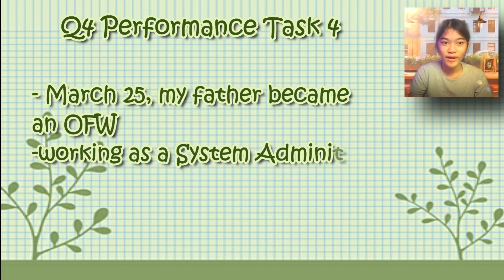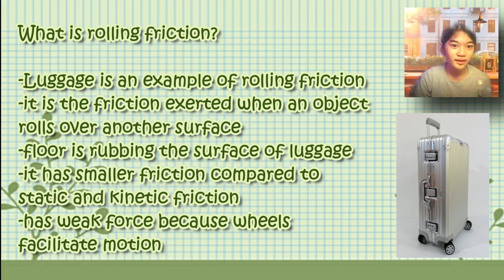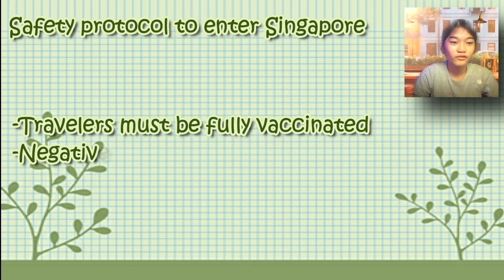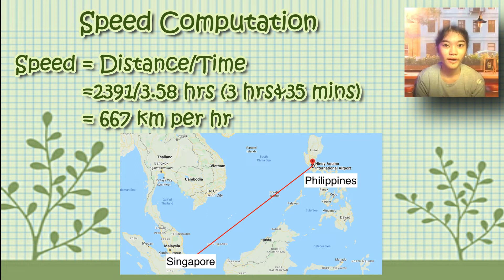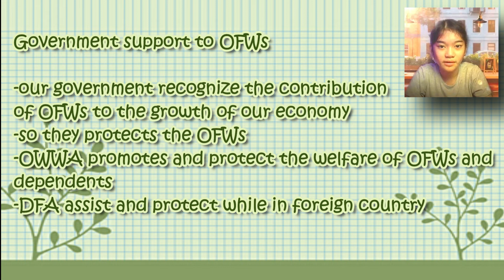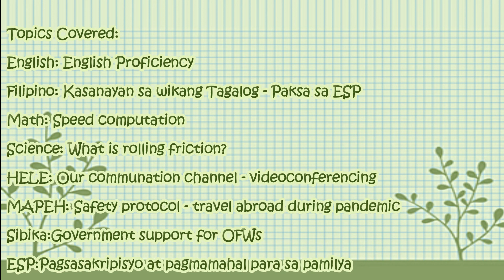WE ARE NOW AN OFW FAMILY!